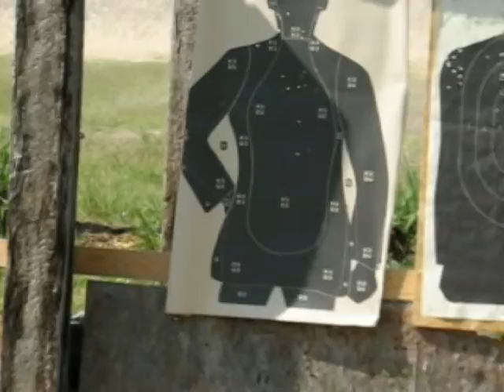On the Range 4.16.2006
Just hanging out at the gun range.

chongo
director: chongo